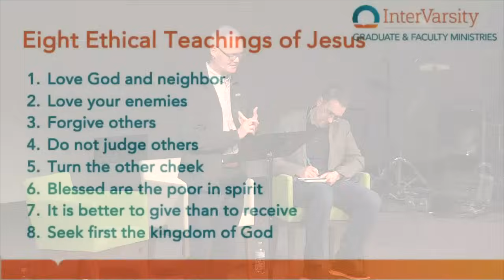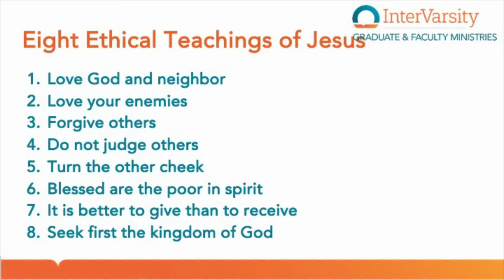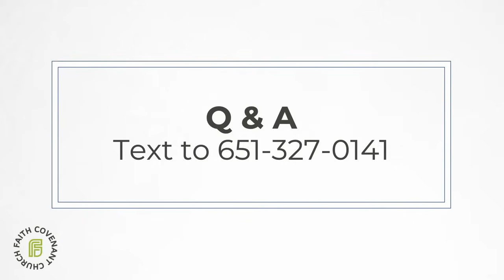NEW Atheist Christian Debate Faith Covenant Burnsville